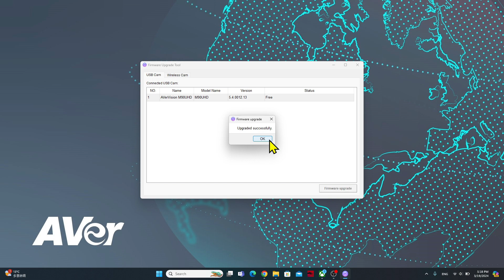AVer 實物攝影機如何透過AVerTouch更新韌體